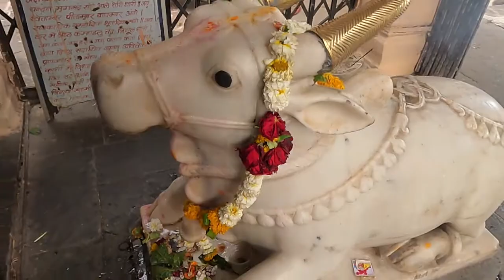बटकेश्वर महादेव, शिव बारात, शिव सृंगार, साक्षात् शिव | प्रेम कौल प्रॉडक्शन | Prem Koul Production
Prem Koul Production
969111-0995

courtesy isha foundation